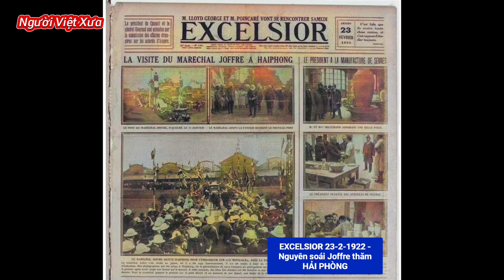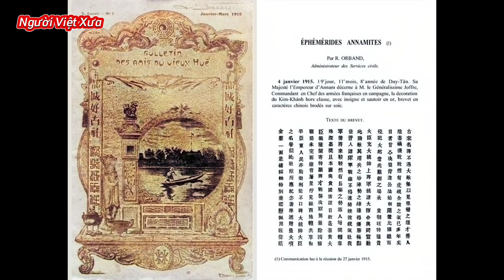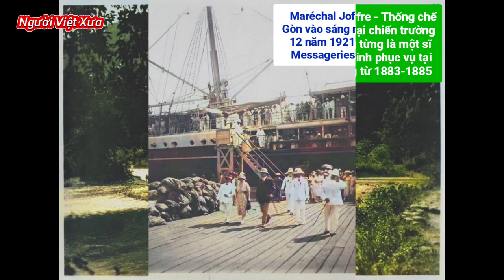📕Tiểu sử thống chế Joffre - Người Việt Xưa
Joseph Jacques Césaire Joffre (12 tháng 1 năm 1852 - 3 tháng 1 năm 1931) là Thống chế Pháp gốc Catalan, Tổng tham mưu trưởng Quân đội Pháp từ 1914 đến 1916 trong cuộc Chiến tranh thế giới lần thứ nhất. Sau khi cuộc Chiến tranh thế giới thứ nhất bùng nổ, vào tháng 8 năm 1914, quân Pháp dưới sự thống lĩnh của ông đã liên tiếp bị quân Đức đánh cho tơi tả, đưa nước Pháp đến bờ vực thảm họa. Tuy nhiên, đến tháng 9 năm 1914, ông đã lập nên chiến công tuyệt đỉnh của mình - Trận sông Marne lần thứ nhất, một trận ác chiến bất phân thắng bại về mặt chiến thuật nhưng lại là chiến thắng quyết định về mặt chiến lược của Liên quân Anh - Pháp. Qua đó, ông trở thành một vị anh hùng dân tộc, là vị tướng lĩnh Pháp đầu tiên đánh thắng được người Đức trong thế kỷ thứ XX. Thậm chí nhân dân Pháp còn tôn vinh ông là "Cha Joffre" (Papa Joffre) sau thắng lợi vẻ vang này.